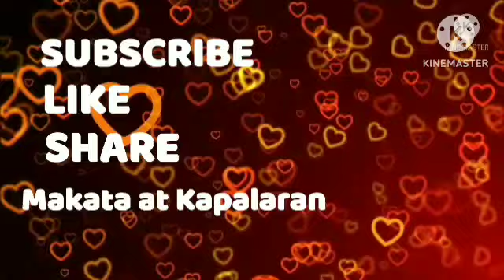📢Horoscope December 07, 2023 Gabay Kapalaran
Daily Horoscope